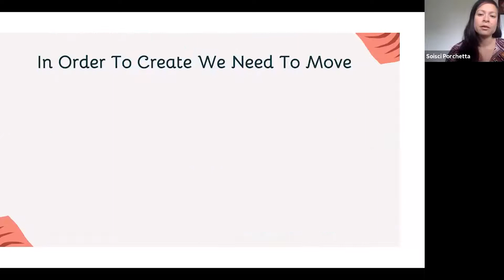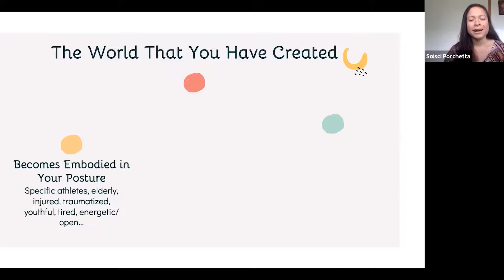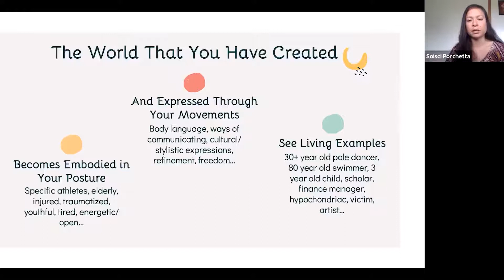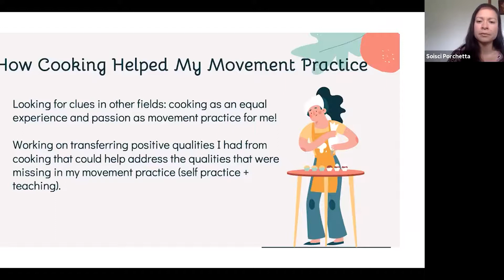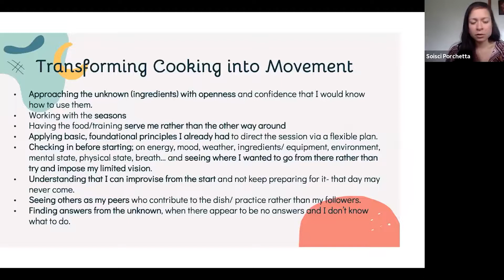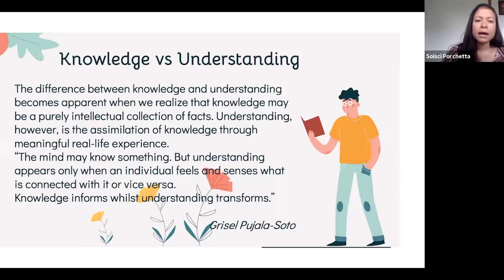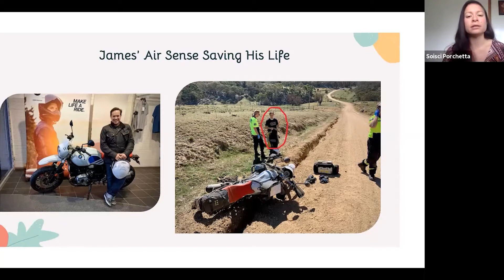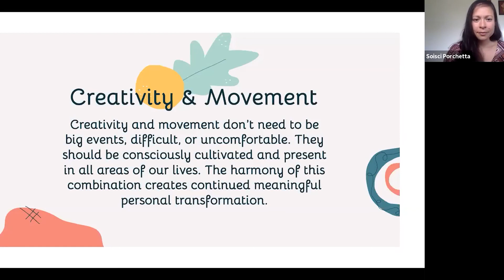Talk: Creativity and Movement for Personal Transformation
This was a presentation I did for the 2020 Embodiment Conference. Here I share how creativity and movement helped me to overcome personal crisis and restore joy in my life. I also share the practical process for how it can be done, with the hope that it will help and inspire others to creatively transfer desirable qualities from an abundant area to a lacking area of their life.

I include some inspiring living examples of students and  friends that successfully used movement and creativity to overcome challenges and thrive. Transformation is an inner movement, but it needs to be an embodied experience for it to be real and lasting.